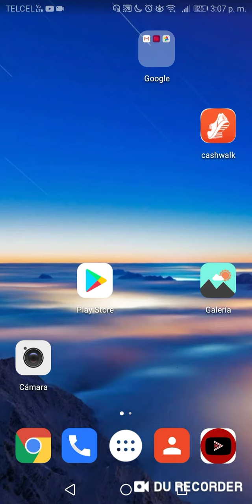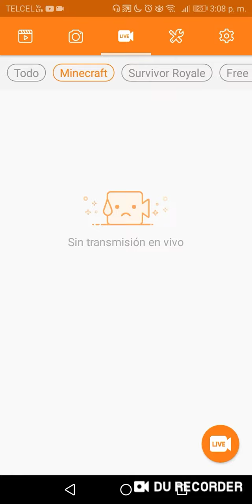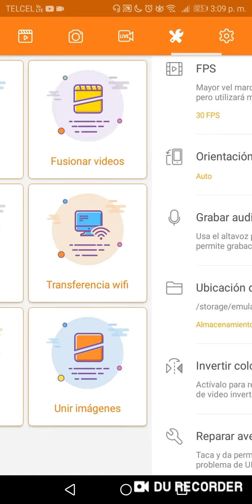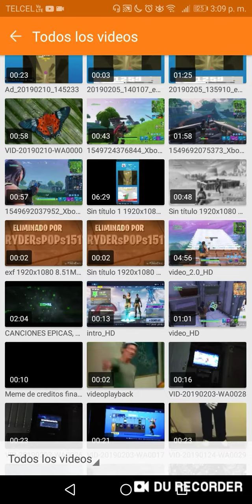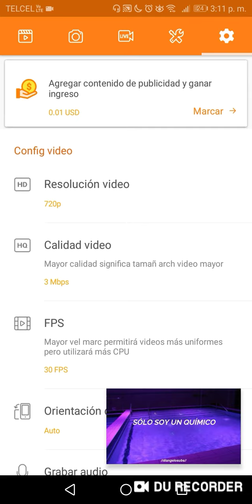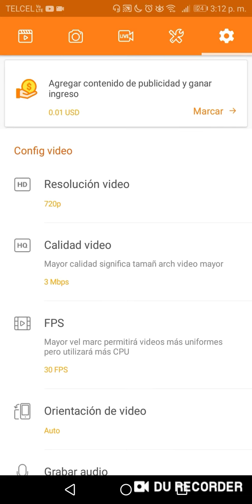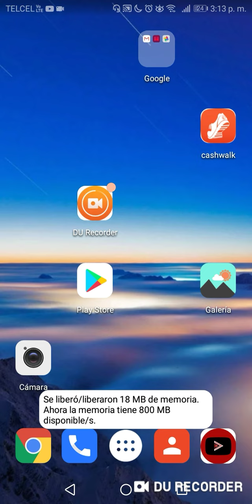Cómo ganar dinero con tus vídeos